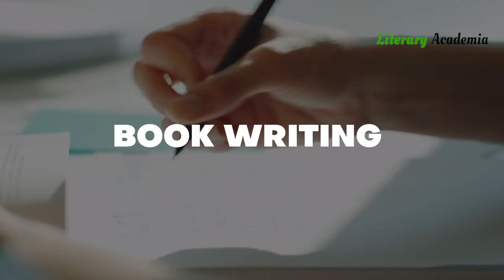Make short video ads for customer | CUS02C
Make short video ads for customer |